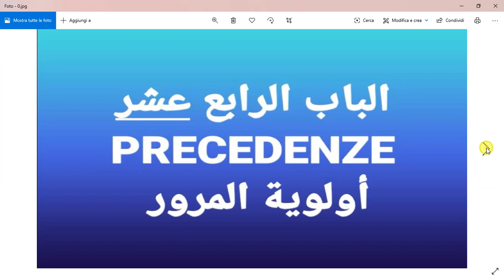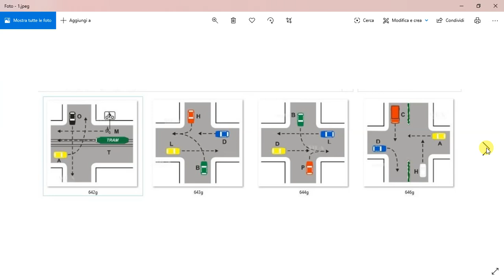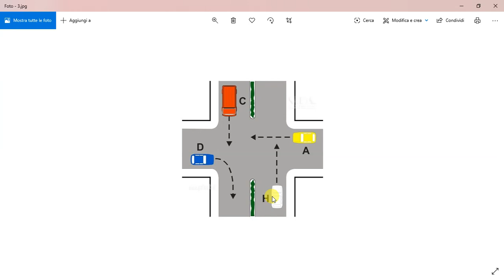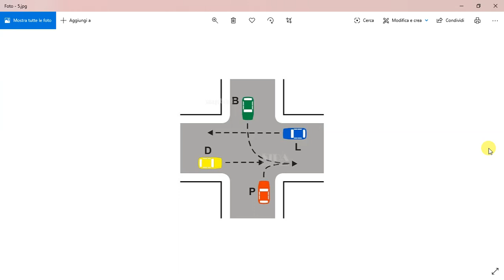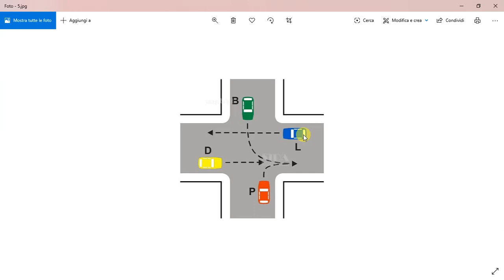الدرس (8) الباب (14) (INCROCI MINISTERIALI (6 المجموعة الوزارية السادسة جزء ( 8 )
في هذا الدرس لسة مكملين مع الباب الرابع عشر اولوية المرور في التقاطعات  الجزء السابع
ORDINE DI PRECEDENZA NELLE INTERSEZIONE
حيث نتكلم عن المجموعة الوزارية السادسة
INCROCI MINISTERIALI 6
والتي تشمل التقاطعات التالية
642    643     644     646